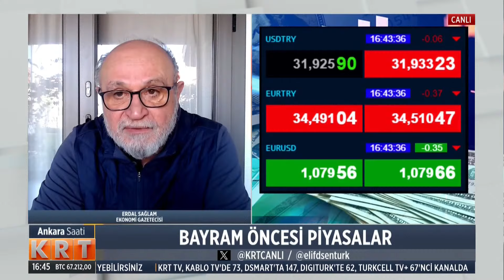Bayramdan sonra piyasaları neler bekliyor? Erdal Sağlam anlattı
Digiturk 62.

D-Smart 147.